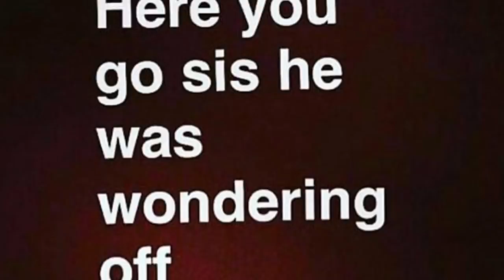The TRUTH Behind the Teddy & Tina Campbell Gay Rumors: Reality TV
The phone call
The breakdown
The tour
The possibilities